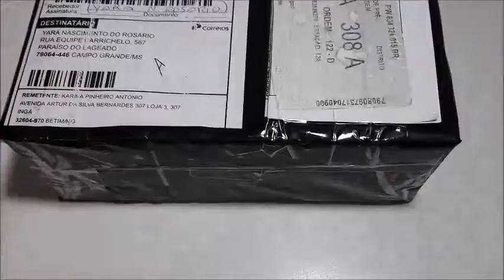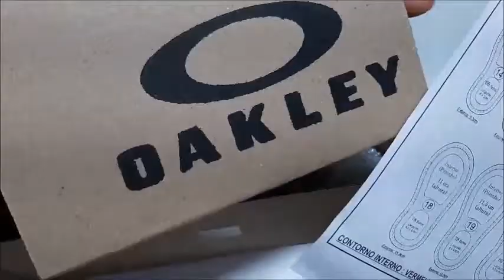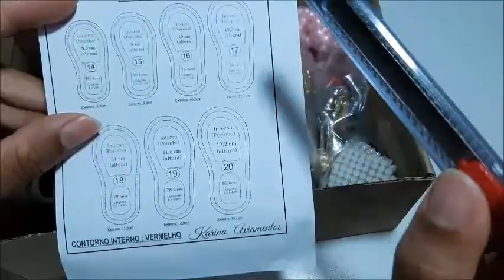Solinhas Emborrachadas, Emblemas, Apliques e outro acessórios - Parceria Karina Aviamento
Parcerias